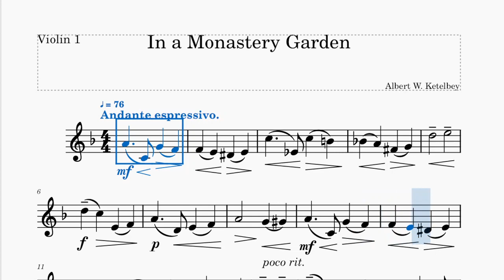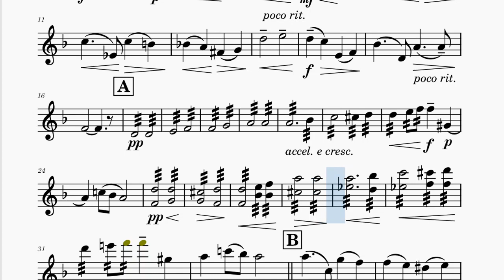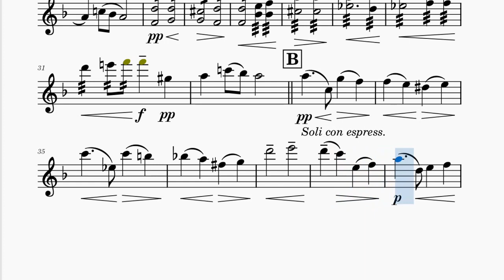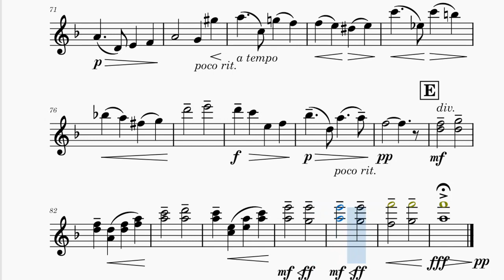In a Monastery Garden Violin1